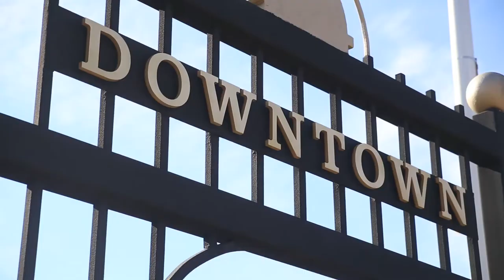Stevens Point Area Arts Spotlight: CREATE portage county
CREATE portage county makes creativity central to everything they do. Supporting creativity of all types, CREATE portage county invests in public arts, supports innovation in the arts and help creates experiences that build a sense of community.